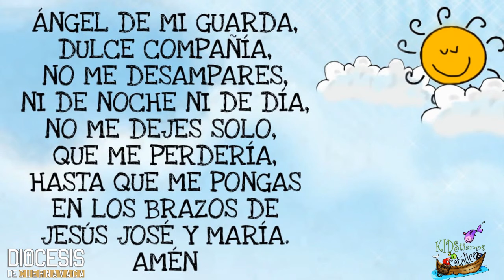REFLEXIÓN DEL EVANGELIO PARA NIÑOS Sábado 31-07-21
Jesús no quiere que seamos envidiosos ni celosos porque generan violencia.